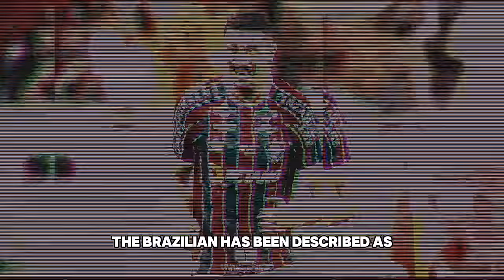Anthony Taylor's Bank Accounts Under Investigation !! Sir Jim Ratcliffe is After You !! l MAN UNITED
Sir Jim Ratcliffe requests a review of referee Anthony Taylor's bank accounts.
Have a good watch...